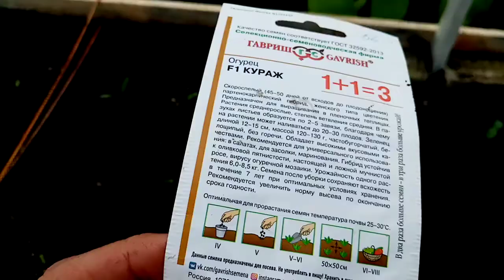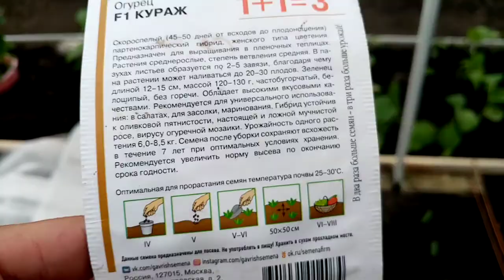Огурцы "КУРАЖ". Взошли Семена Посаженные в Теплице на Ранний Урожай. 8 мая 2021г.